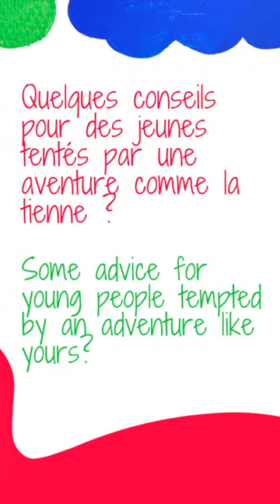Gianluca, volunteer of the European Solidarity Corps (ECS) in Brest (France)